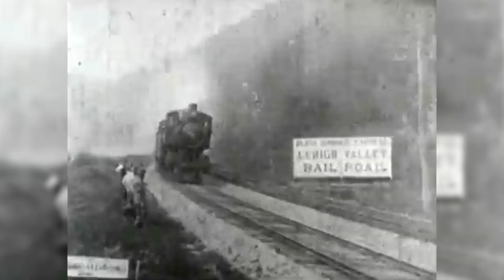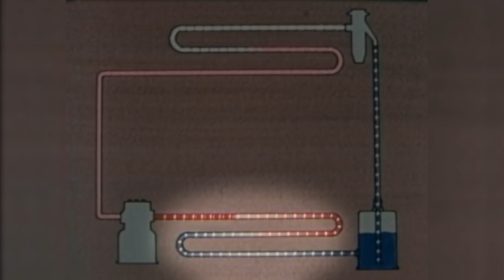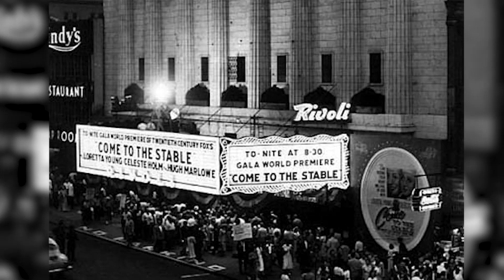Γιατί υπάρχει το Star Wars - What the Fact?! #26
Το σημερινό What the Fact εμπνεύστηκε εν μέρει απο το καταπληκτικό βιβλίο:
Alison Eldridge - The Coolest Inventor: Willis Haviland Carrier and His Air Conditioner
Μπορείτε να το αποκτήσετε εντελώς δωρεάν σε μορφή audiobook κάνοντας τον λογαριασμό σας στην Audible ΕΔΩ

Σήμερα ολοκληρώνουμε την ιστορία της τεχνητής ψύξης με μια εφεύρεση που μετακίνησε περισσότερο κόσμο ανά τον πλανήτη από οποιαδήποτε άλλη.

- Ευχαριστούμε πολύ το Magnum Loco που στηρίζει το What the Fact και μας βοηθάει να φέρουμε την επιστήμη κοντά σας!